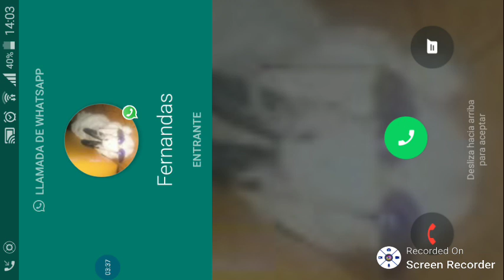Friferiando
La más chido